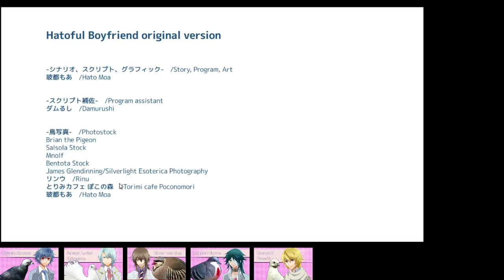Hatoful Boyfriend Part 29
Join us as we see Yuuya's butler cafe, meet Mister One, and finish Yuuya's route.